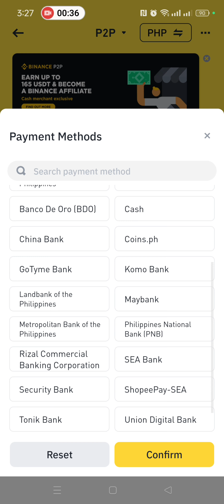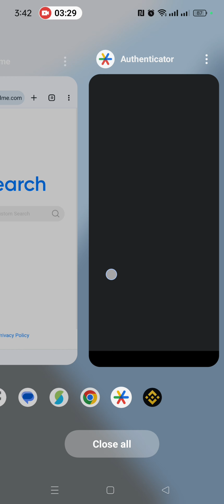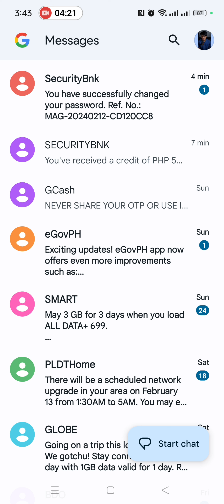P2P sa Binance direct sa bank. Bago pa ma ban account mo.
Best AI Crypto Airdrop 2024.
✅Download CharacterX in Google playstore.
✅ Create Account.
✅ Start using the app to earn CXT points.
✅ Additional CXT 👉 Refferal code: 2HHTWS